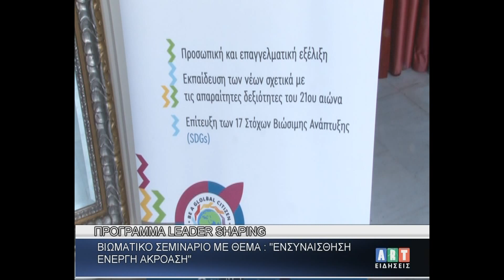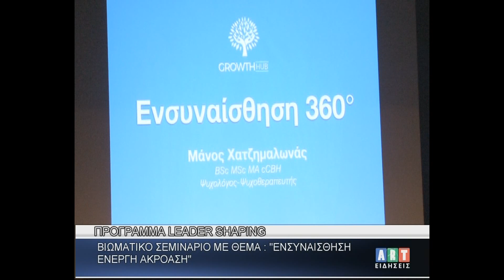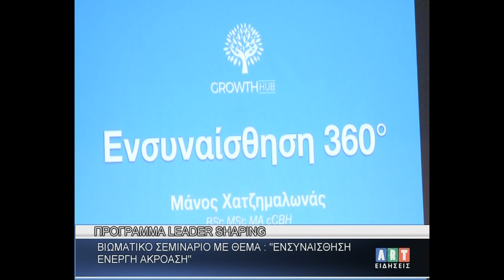Βιωματικό σεμινάριο ''Ενσυναίσθηση ενεργή ακρόαση''